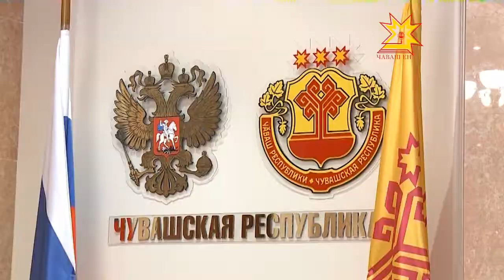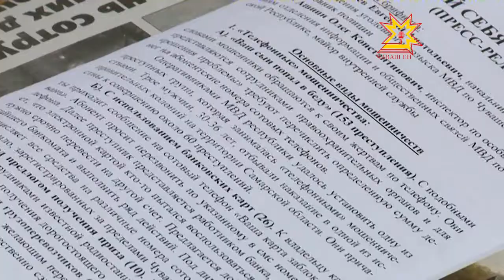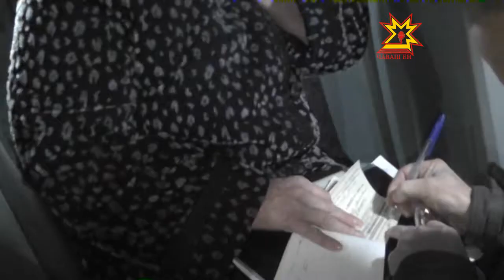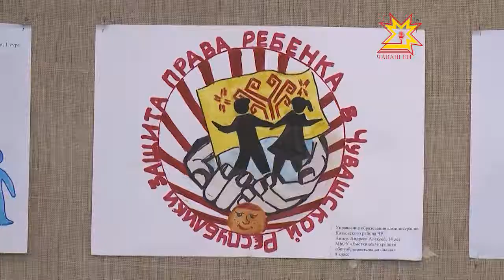Республика. 21.11.2012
В выпуске:
- Состоялась премьера оперы «Аида»
- Конкурс логотипов и рисунков «Эмблема по правам ребенка в Чувашской республике»
- На ликвидацию детских очередей в России направят солидные ресурсы
- В Чебоксары прибыла делегация из города Пафос
- В Чебоксарах дан старт «Ресурсному центру»
- Рейд по неоплаченным штрафам
- Площадь столицы Чувашии увеличилась
- Брифинг по мошенничеству
- Темпы промышленного производства снизились